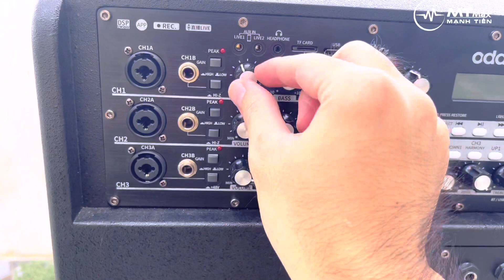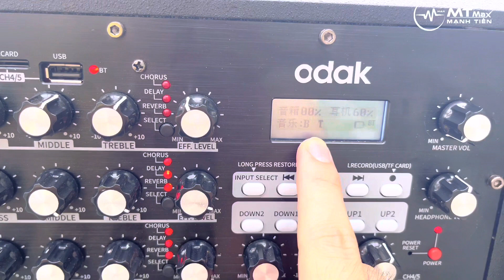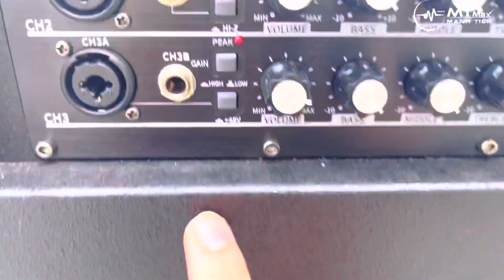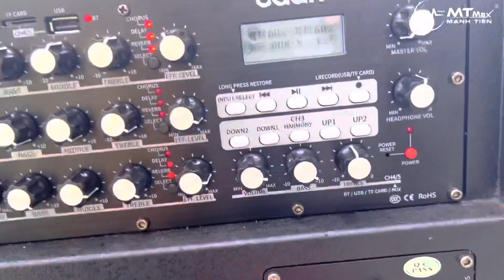ODAK AT2-08S con loa quá đỉnh dành cho anh em thích chơi nhạc cụ